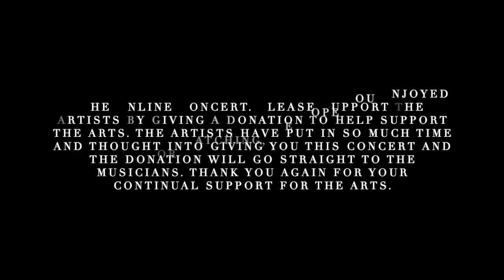8 o'Clock Concerts: FULL CONCERT - Nurry Lee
Liszt- La Campanella 00:58
Tchaikovsky/ Pletnev: The Nutcracker Suite 05:58
-March
-Dance of the Sugar Plum Fairy
-Tarantella
-Intermezzo
-Trepak (Russian Dance)
-Tea (Chinese Dance)
-Pas de duex

We welcome pianist Nurry Lee to the third concert of our July series, playing a programme of Liszt and Tchaikovsky. From the fiery 'La Campanella' to the well loved ballet, The Nutcracker, we hope you enjoy this concert tonight!
Please be encouraged to make a donation that will go straight to supporting the artists.

Nurry Lee:
Nurry is a South Korean-British pianist who began learning the piano at the age of six, taught by her mother. She gained her grade 8 distinction on the piano when she was 11 years old. She studied at Wells Cathedral School, one of the four music schools in UK, with a full scholarship and a Specialist place to study with the Head of Keyboard there, Professor John Byrne. While studying there, she won the concerto competition with the Shostakovich Piano Concerto. She has been invited to many venues as a soloist and played in the Bath Abbey, Pump rooms, Regents Hall, Colston Hall, and invited to play for the Countess of Wessex.⠀
As a soloist, Nurry has performed around the UK and abroad, having done concerts in Europe, America, Asia and West Africa. She came to the final, and won the keyboard section of the Gregynog Young Musician of the Year and won first prize in many competitions including, Eistedford competition, Midsommerset Festival, European Piano Teachers Association Competition, Rotary Competition, Longwell Green Competition. She has gained international recognition as she was the youngest competitor in the Quarter Finals in the Sussex International Piano Competition 2018, and in the summer gained third prize in the Virtuoso and Belcanto piano competition in Italy, dedicated to Franz Liszt. ⠀
Having been offered the Milstein Scholarship Award, Nurry is completing her Masters at the Royal College of Music with Ian Jones, Sofya Gulyak and Dmitri Alexeev. ⠀